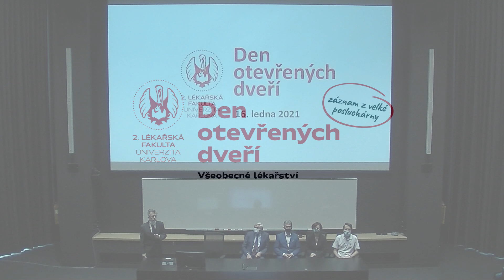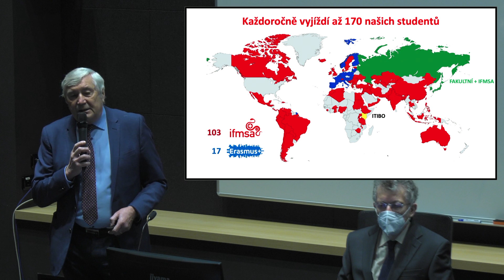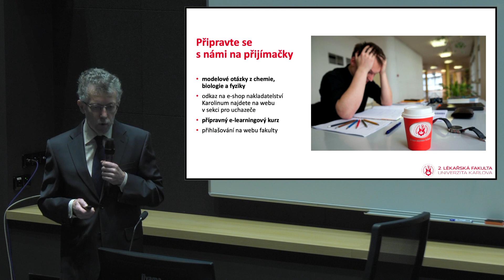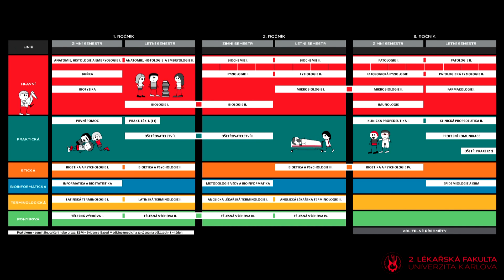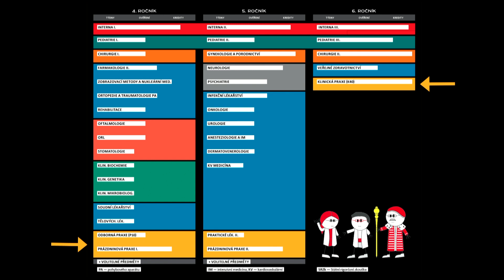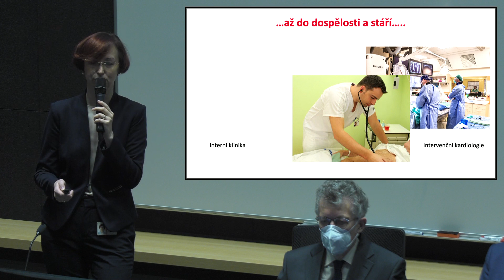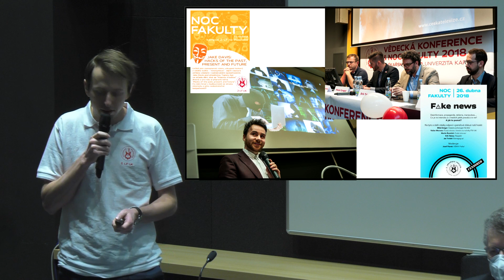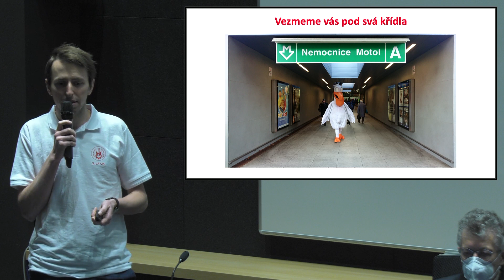Všeobecné lékařství | DOD 2021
Děkan 2. lékařské fakulty prof. Vladimír Komárek, studijní proděkan prof. Roman Kodet, doc. Štěpánka Průhová, proděkanka pro doktorské studium a zahraničí, a prof. Josef Zámečník představují program Všeobecné lékařství, fakultu a nové kurikulum.